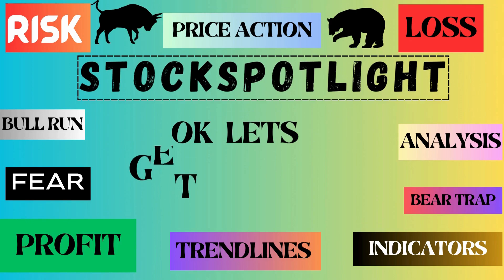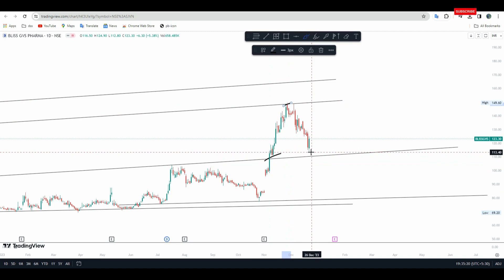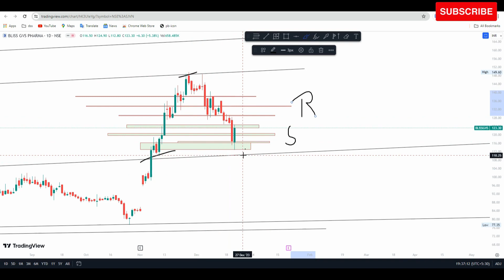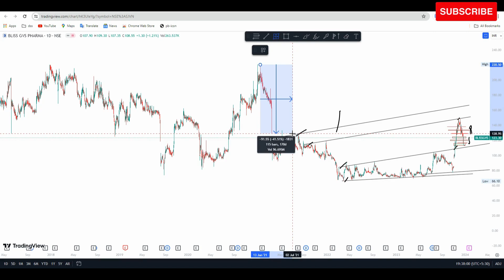bliss gvs pharma latest news | bliss gvs share target | bliss gvs share analysis